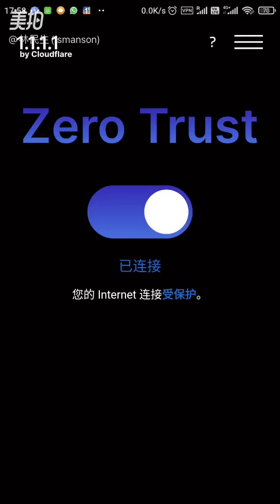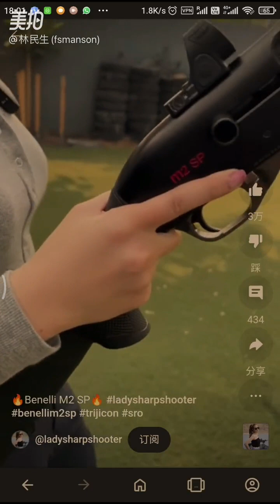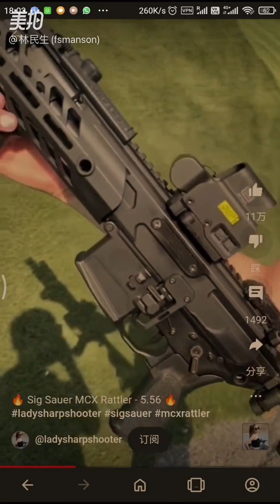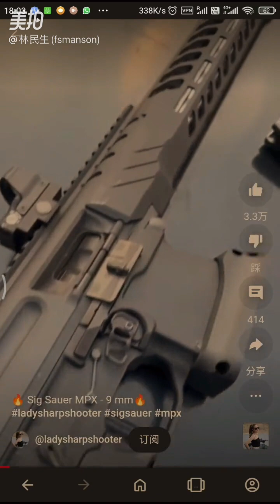竞技. 娱乐_2023年4月26日👍👌😄